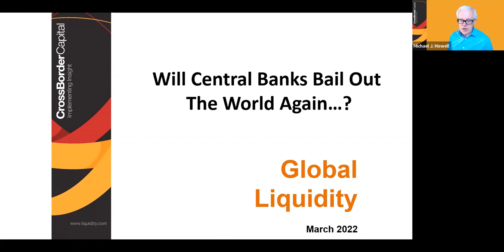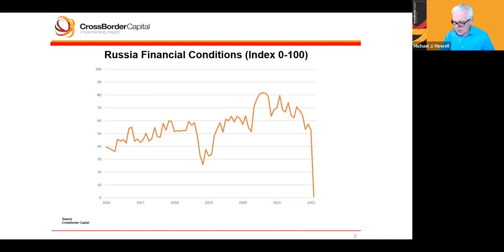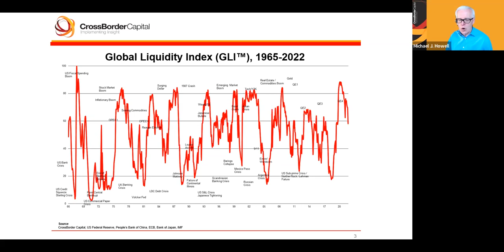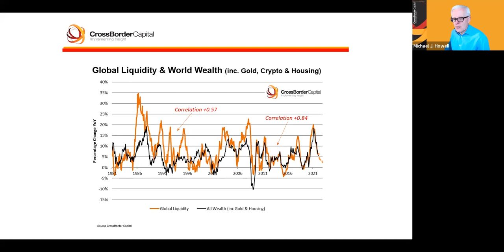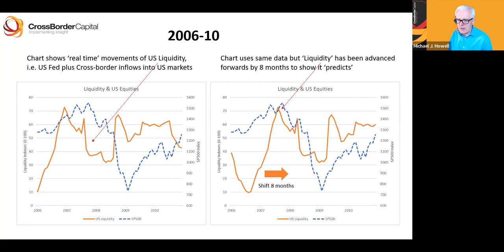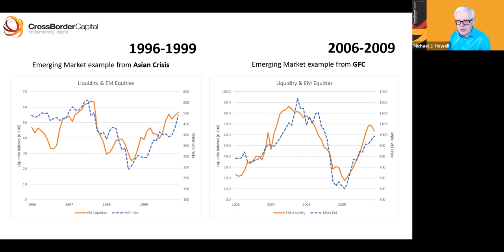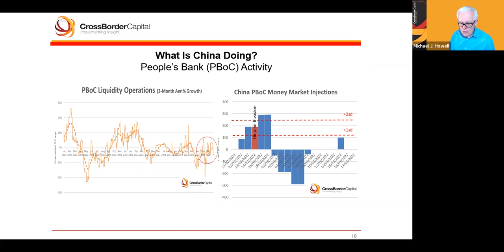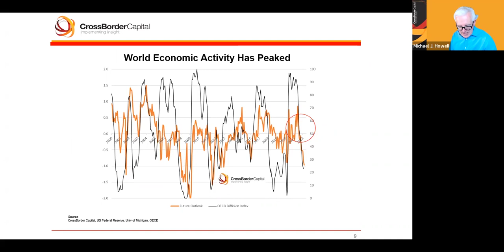Smartkarma Webinar | Will Central Banks Bail Out the World Again? with Michael J. Howell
In this Webinar, Analyst Michael J. Howell looks at the devastating implications of higher oil prices and China’s latest monetary squeeze on Global Liquidity and the markets.

Michael J. Howell is Managing Director at CrossBorder Capital, an investment advisory firm specialising in macro-investing. Founded in 1996 with an international client base, CrossBorder focuses on monitoring and understanding global liquidity and capital flows.